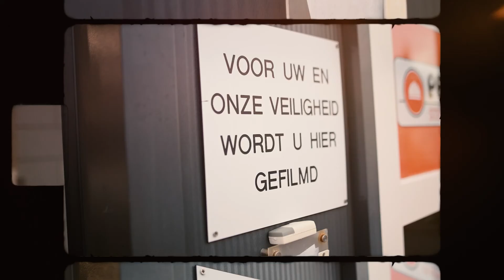Petersen steigerverhuur Introductie